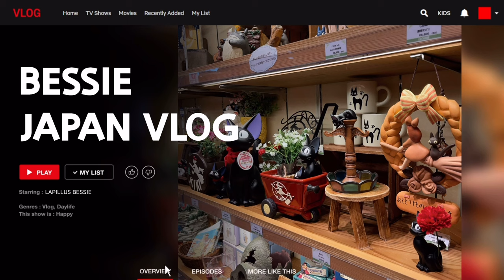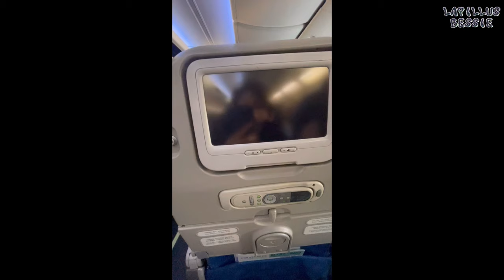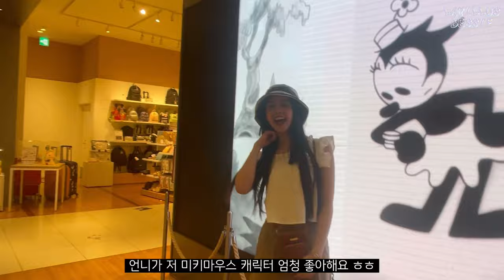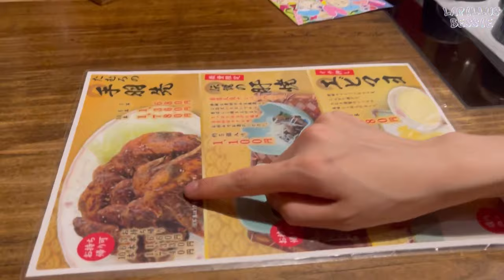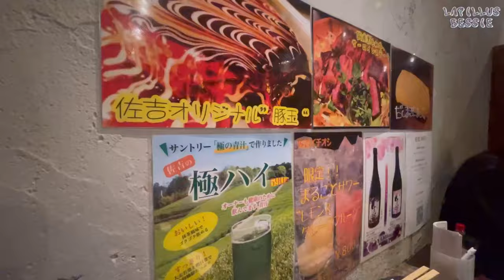[VLOG] EP.13 BESSIE | 베시가 좋아하는 건 다 나오는 브이로그💟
Lapillus OFFICIAL SNS